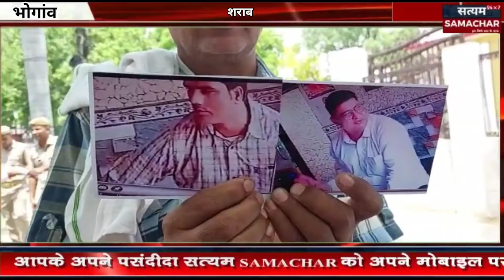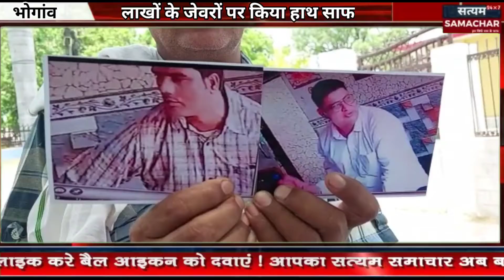सर्राफ की दुकान पर हुई टप्पेवजी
टप्पेबाजों ने ऐसे उड़ाया सोना